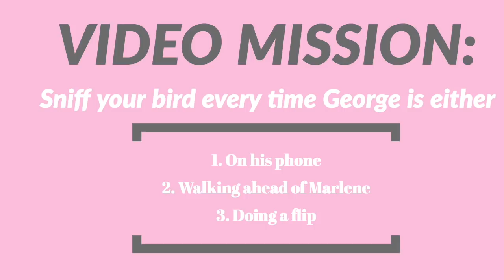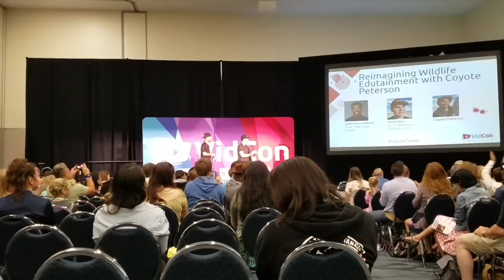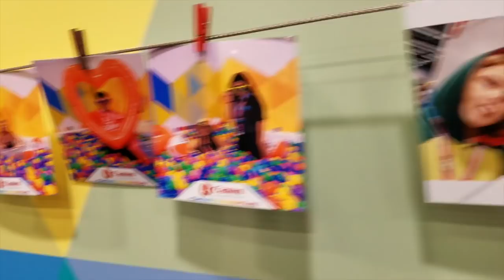I FOUND A BIRD AT VIDCON!? | MY VIDCON VLOG | 2018